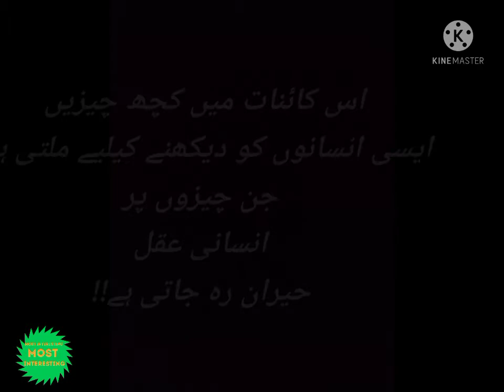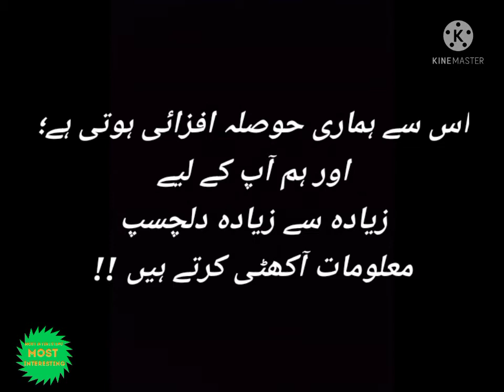Most Interesting new and Most interesting videos in my Channel.....